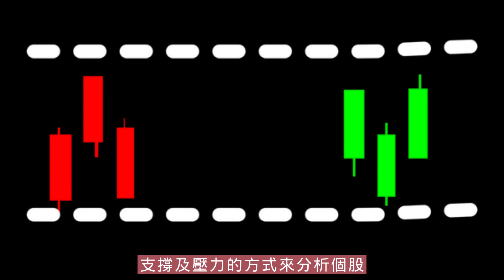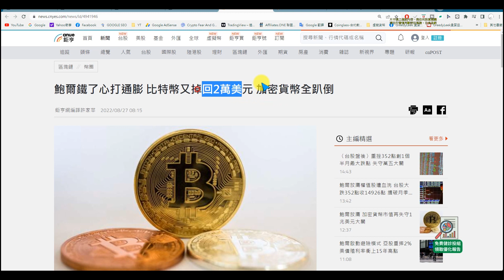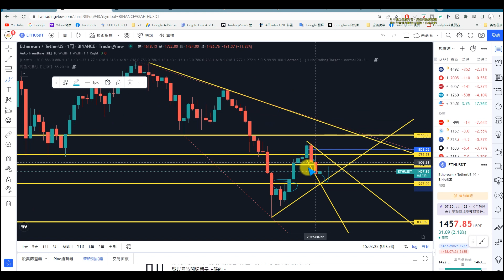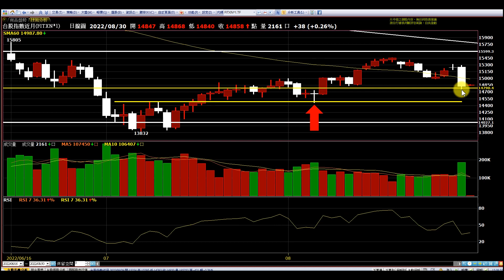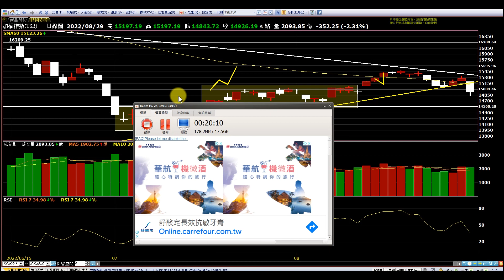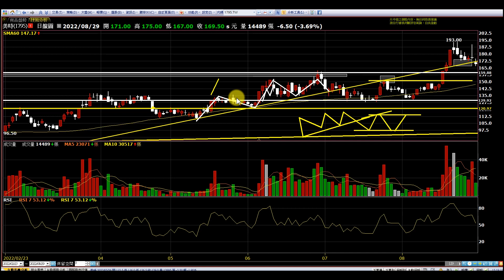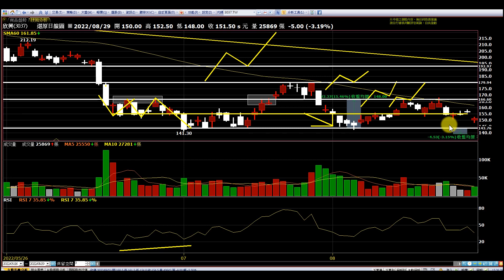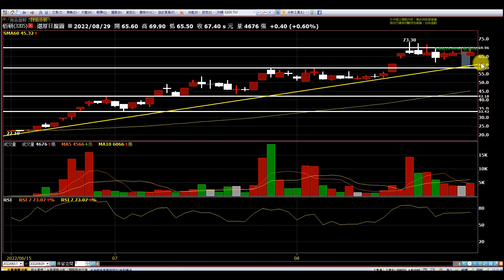【復盤0829】股市暴跌可以進場可以空手，只須知道都各有風險|同致 和大 美時 寶一 普誠 神基 采鈺 欣興 國建 大將 佰研|趨勢規劃|個股分析|壓力及支撐|貪婪韭菜，貪婪就菜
【影片軸】
1.【開始】00:00
2.【前言】00:29
3.【大盤】03:25
4.【同致】16:06
5.【和大】17:33
6.【美時】21:53
7.【寶一】23:22
8.【普誠】23:52
9.【神基】24:48
10.【采鈺】25:34
11.【欣興】27:14
12.【國建】28:40
13.【大將】30:03
14.【佰研】31:11